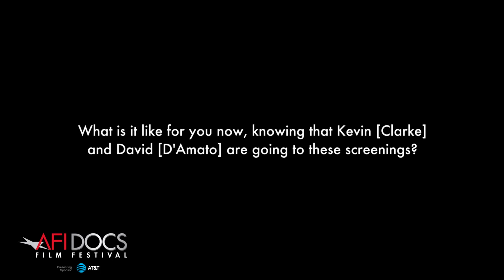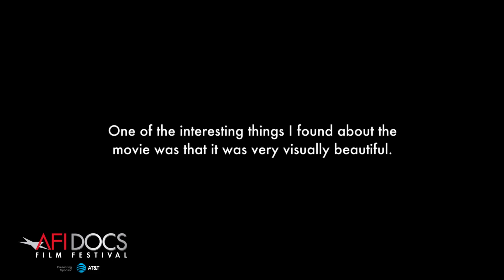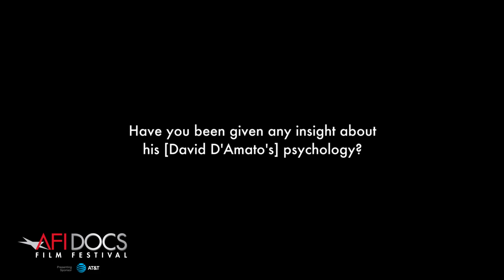TICKLED Q&A with David Farrier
TICKLED co-director David Farrier at an Q&A moderated by Michael Tuckman at AFI DOCS 2016 on June 24, 2016. Farrier talks about the subjects in the film & what the movie is really about.